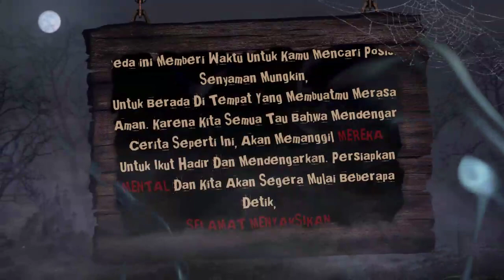TALI POCONG BAYI || Kendi yang Kosong. Part2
Cerita Ini Diadaptasi dari Twitter/TTenguk.

Rohim segera menguburkan tali tersebut di bawah pohon jati, pohon jati yang berada di bagian paling ujung, karena. posisi tanah tersebut berada di pinggir jalan raya, membuatnya harus lebih waspada dan memilih ujung terjauh, agar tidak ada orang yang melihat jika ada yang sekedar lewat.